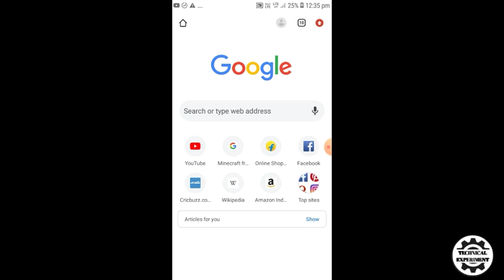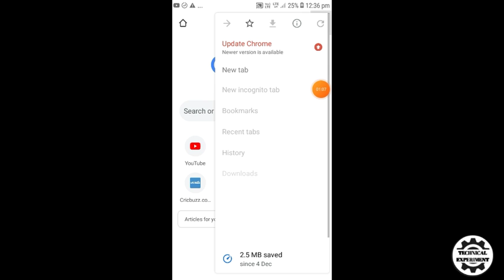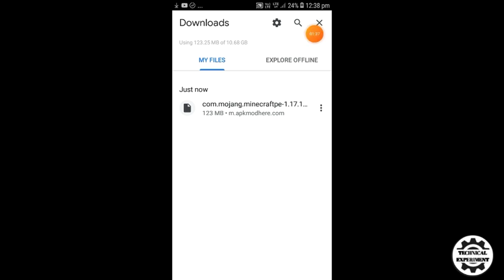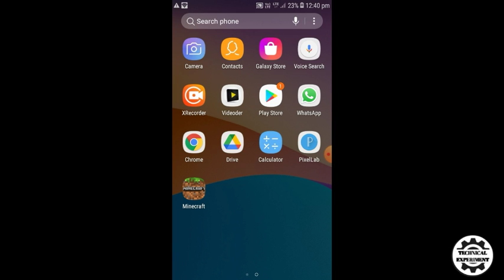Minecraft free download kaise karen 2022 tarika